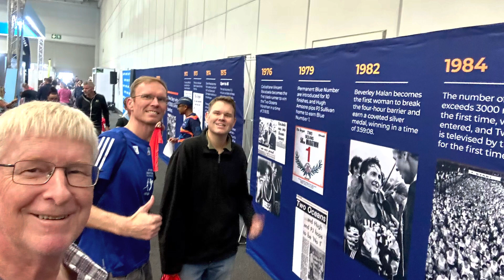Two Oceans Marathon 2023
Short video of TTOM2023

I did ultra marathon on Saturday.
My brother did half marathon on Sunday.